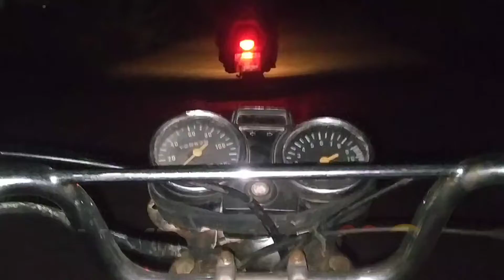My First vloge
ye Mera farst vlge he sport karo